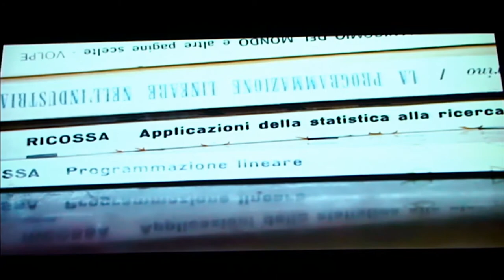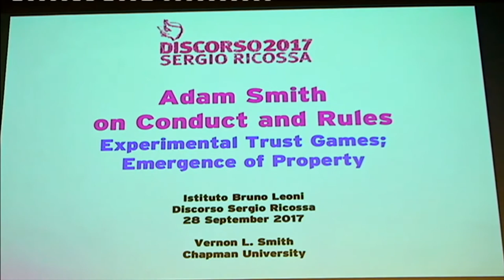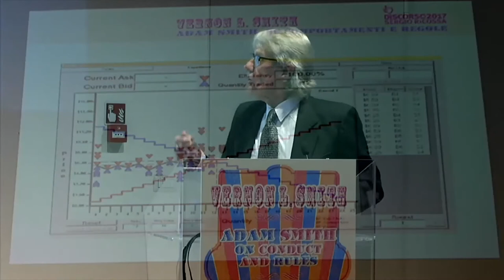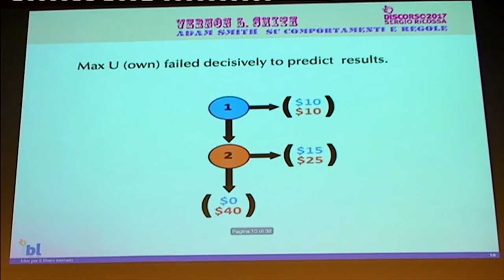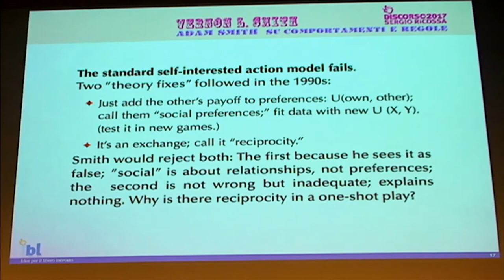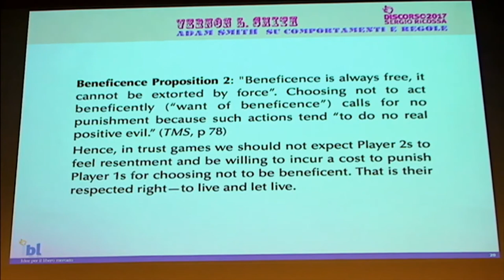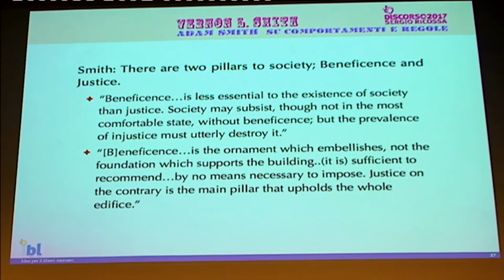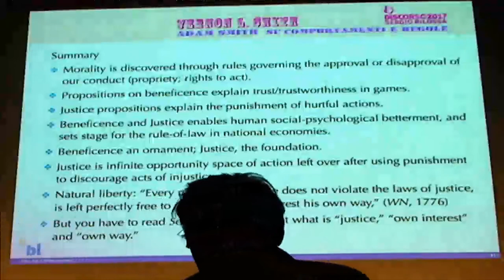Vernon L. Smith: "A.Smith su comportamenti e regole"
"A.Smith su comportamenti e regole: economia sperimentale, trust games e nascita della proprietà"
La conferenza tenuta da Vernon L. Smith al "Discorso Sergio Ricossa 2017".
Autentico fondatore della cosiddetta "economia sperimentale", Vernon L. Smith è attualmente professore di economia alla Chapman University, dove nel 2008 ha fondato l'Economic Science Institute (ESI), con il compito di studiare e comprendere il comportamento umano in campo economico, e di recente lo Smith Institute for Political Economy and Philosophy, che ha l'obiettivo di ricostruire lo studio dell'economia come scienza sociale, nella tradizione, per l'appunto, di Adam Smith .

Nel 2010 IBL Libri ha tradotto e pubblicato il libro più importante di Vernon Smith: La razionalità nell'economia. Tra teoria e analisi sperimentale, in cui ripercorre tutto il suo percorso scientifico. Con questo Discorso biennale intitolato a Sergio Ricossa (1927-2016), l'IBL si propone di tenere vivo il suo insegnamento, promuovendo una conferenza di rilievo internazionale che veda la partecipazione di studiosi che svolgono le loro ricerche su temi affini a quelli frequentati da Ricossa stesso. In occasione di questo primo Discorso, grazie alla collaborazione della famiglia Ricossa, si terrà anche una piccola esposizione degli acquerelli del Professore: la pittura è stata a lungo una delle sue passioni.